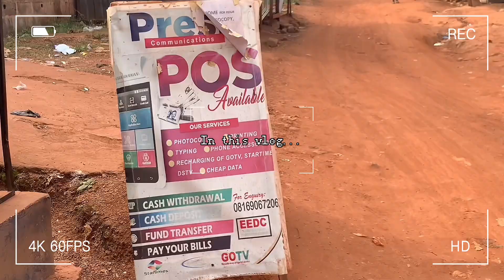Akira's story || Trailer || Already streaming on this channel || BP cost & Check.